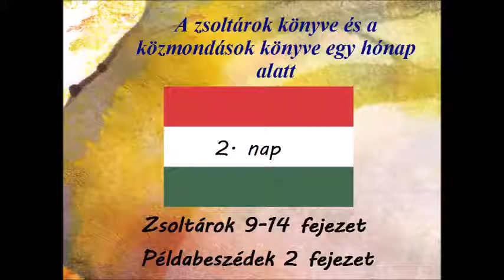2 nap Zsoltárok 9 14 fejezet Példabeszédek 2 fejezet